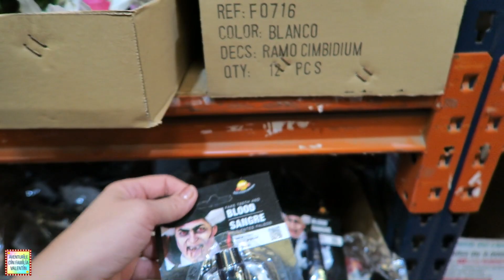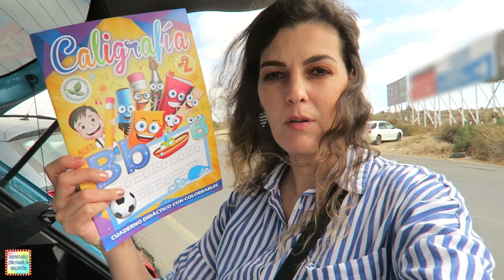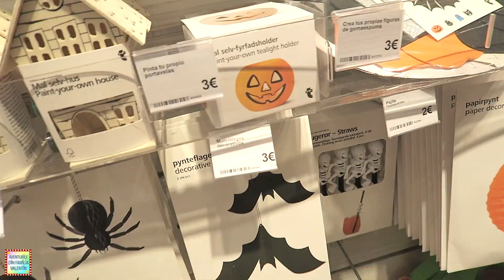🎃 PREGATIRI de HALLOWEEN 👻 Cea mai MARE surpriza pentru MAMI!!! 🛒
Monstri de Halloween se pregatesc sa ne viziteze, dar mai intai trabuie sa se costumeze, sa se machieze si sa se antreneze ca sa devina cat mai infricosatori. Voi sunteti pregatiti pentru ei?
Mami in schimb are alte planuri, ea este fericita ca poate cumpara acum de la magazinul Pepco haine si decoratiuni. In plus tati mai are o surpriza pentru ea.